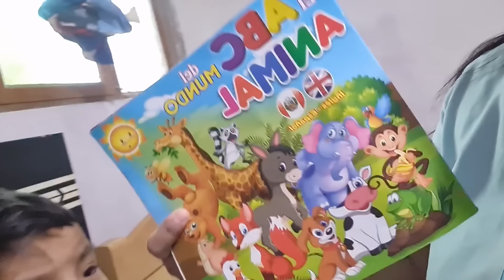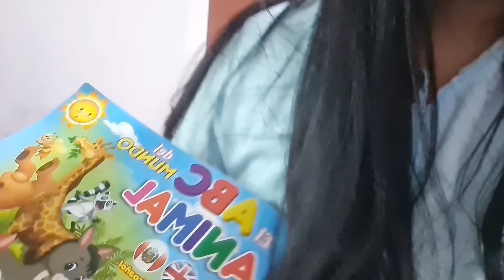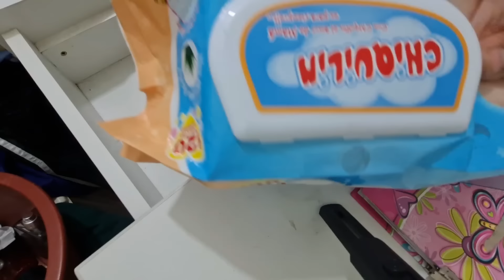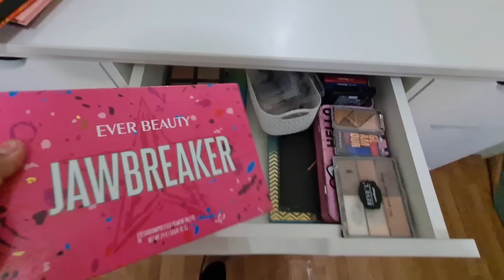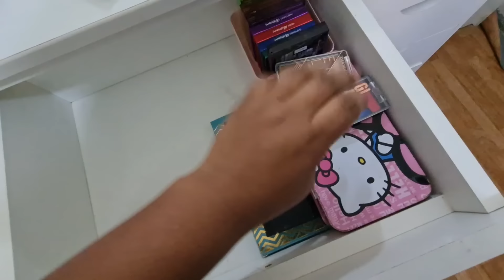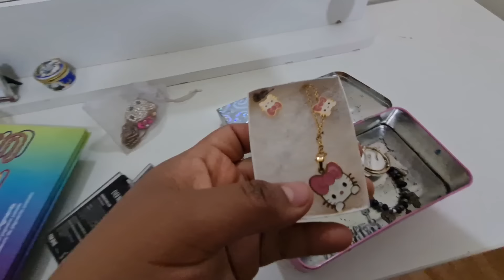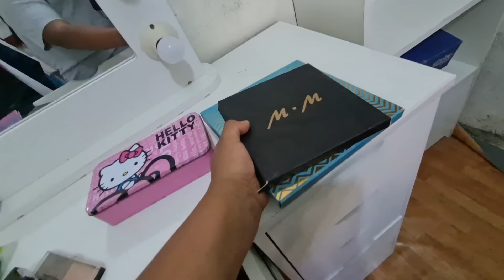Limpieza EXTREMA de mi cuarto de Maquillaje y Trabajo 💄+Día del niño 👦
Hola amigos 👋, les traigo este video donde hago limpieza EXTREMA en todo mi cuarto de MAQUILLAJE  y cuarto de trabajo  también les muestro mi mini colección de Maquillaje 💄😉

(VEAMONOS TODOS LOS DIAS)